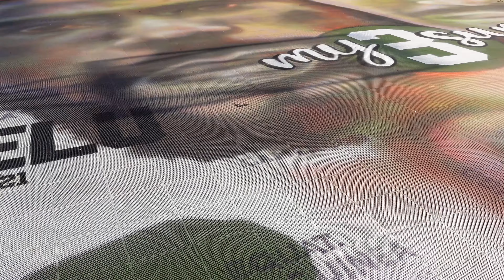Picking Up The Keys For My Store | Epi. 8 | Day In The Life of A Brand Owner